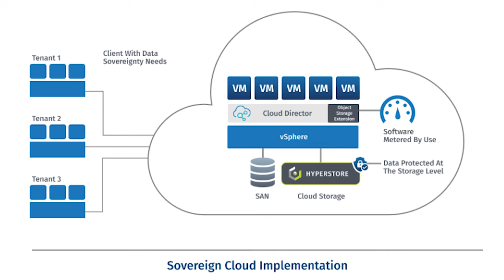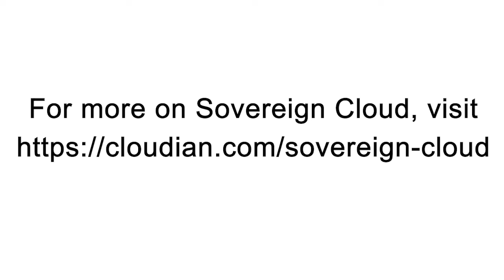Sovereign Cloud Explained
VMware, UKCloud, and Cloudian discuss Data Sovereignty, the importance of Sovereign Cloud, and what it is.

Featuring Simon Hansford, CEO of UKCloud, Rajeev Bhardwaj, VP of Cloud Provider Solutions at VMware, Michael Tso, CEO of Cloudian, and Jon Toor, CMO of Cloudian.